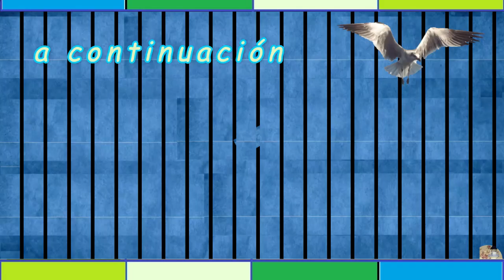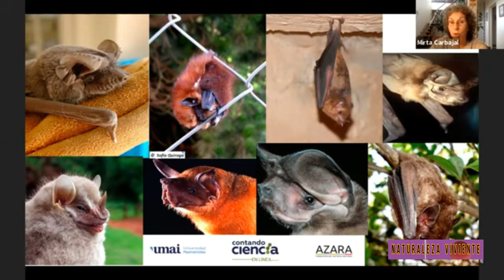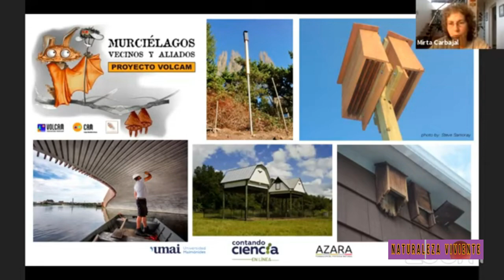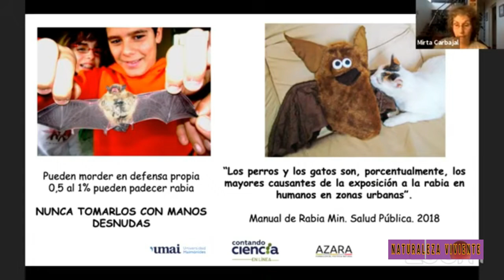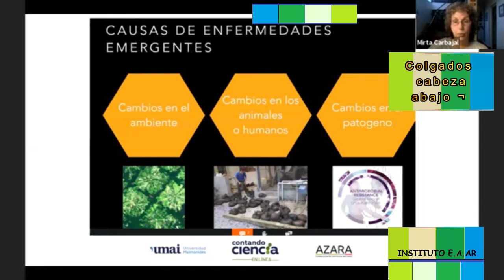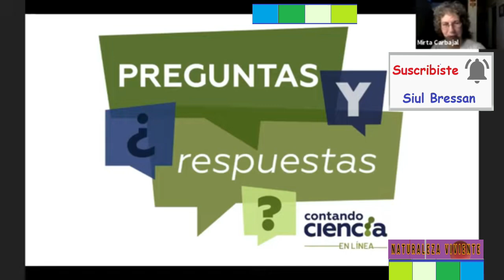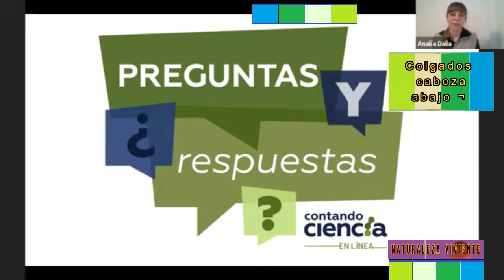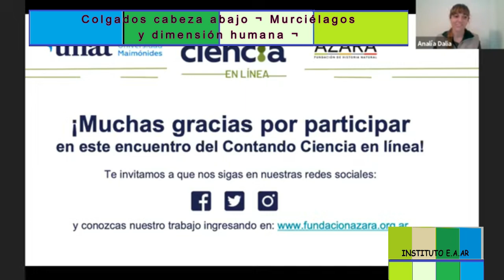Naturaleza Viviente ¬ Colgados cabeza abajo ¬ Murciélagos y dimensión humana ¬ ·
¬ 3557 ¬ U. 279 · AR. 520 · 236 ¬
*  ¬   Colgados cabeza abajo ¬ Murciélagos y dimensión humana ¬ ·   ~
 · ¬  fundacionazara
· · ~ · Mirta Carbajal
 ¬    Naturaleza Viviente   ¬
*   ¬    VIDAS PASADAS  ¬